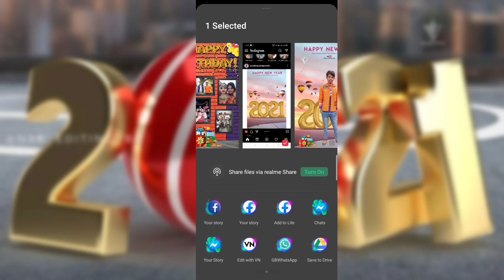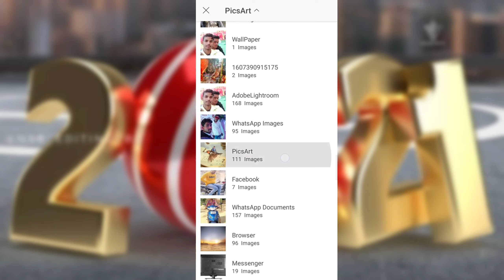Happy New year 2021 photo editing village photo editing lightroom editing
2021 photo editing
new VFX artist
kinemaster editing
kinemaster magic
VFX village editing
lucky Pandey swag
lucky Pandey 2m
lucky Pandey
Manoj dey
spk dabang
guffu the rider vlogs